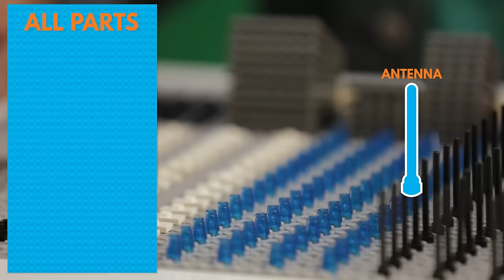Build a LEGO Jail Cell for Your Phone | BRICK X BRICK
Join professional LEGO artist Adam Ward to build your own LEGO jail cell! Stay in the present by sentencing your phone to some LEGO jail time, so you focus on the people in front of you and not on your unread texts. See Adam test out his LEGO jail cell on the streets!

** Please note: this is an ADVANCED BUILD. If you've never built with LEGOS before, you can totally do this! We just recommend that you try out some of the other BRICK X BRICK builds first to get the hang of it.**

To purchase bricks for your LEGO Puzzle Box project, check out the "Pick A Brick" store!

PARTS LIST:
64 antenna
64 1x1 cones
55 1x2 jumper plates
11 6x6 plates
10 4x6 plates
22 4x4 plates
2 2x6 plates
2 2x10 plates
1 1x1 plate
4 1x2 plates
31 1x4 plates
5 1x6 plates
2 1x10 plates
1 1x1 tile
2 1x2 tiles
1 1x8 tile
3 2x2 hinges